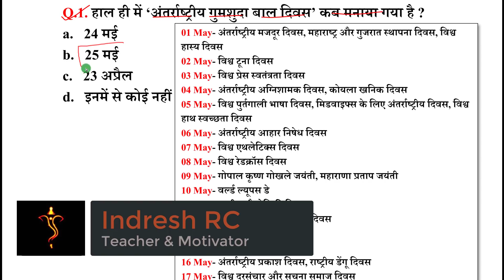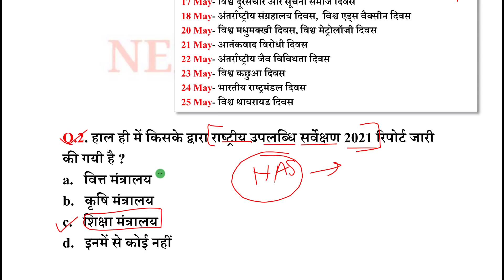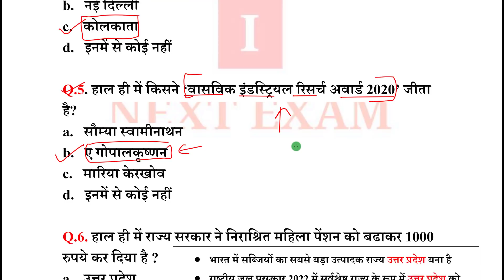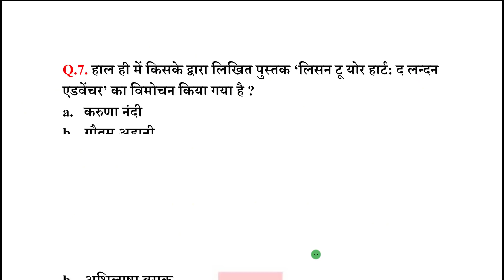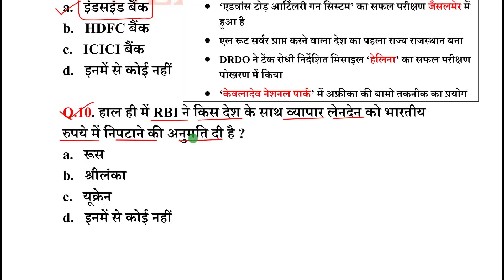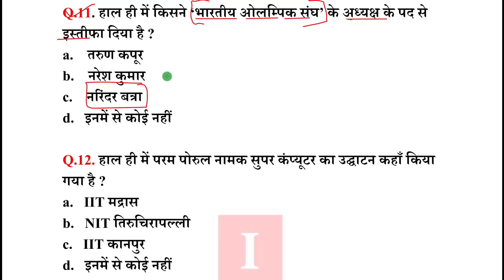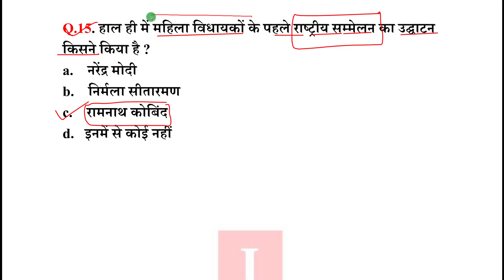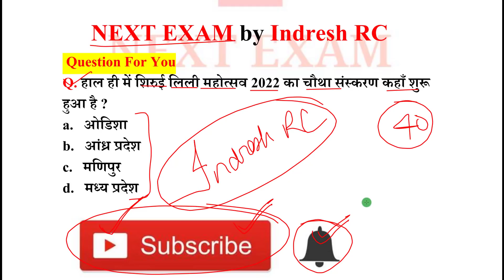Next Dose1537 | 27 May 2022 Current Affairs | Daily Current Affairs | Current Affairs In Hindi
27 May 2022 Current Affairs.

NEXT EXAM
nextexam